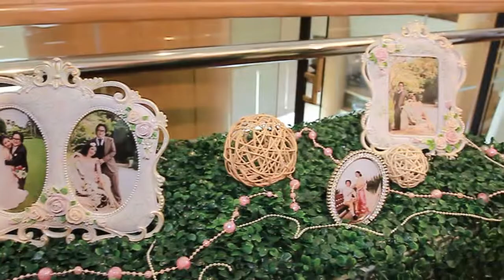2014_03_02 Shutter Services Wedding Miracle Grand Convention Hotel